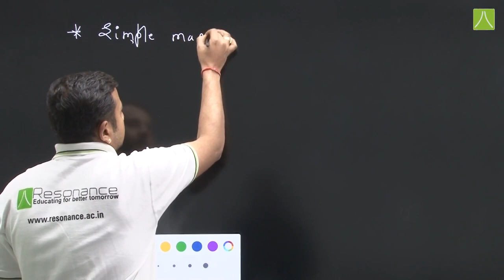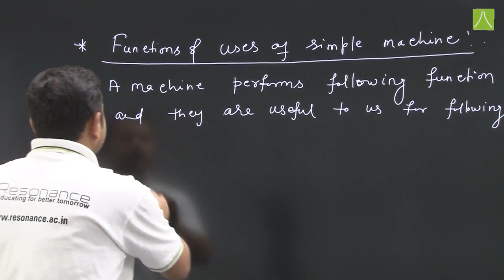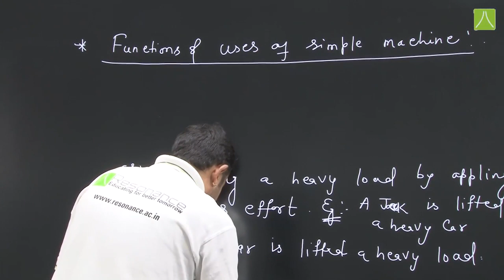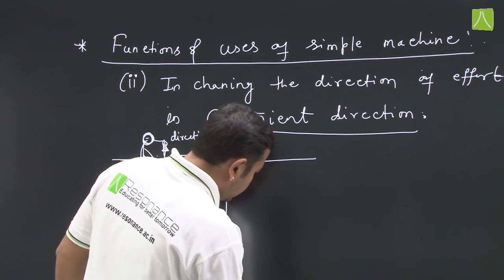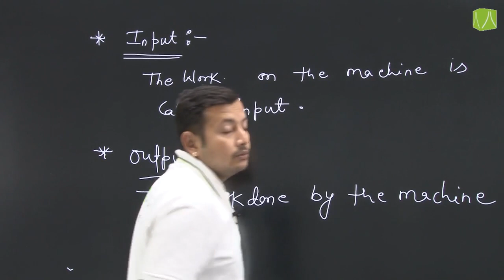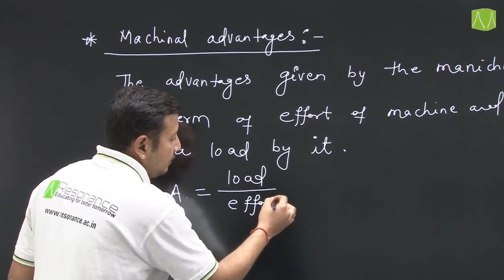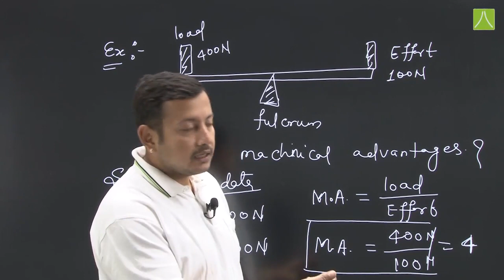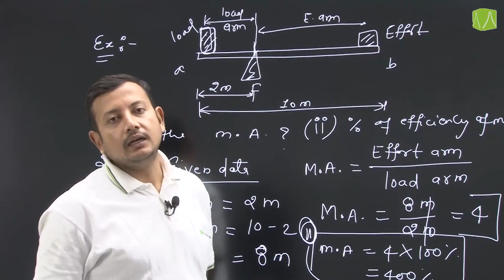SIMPLE MACHINE | L-1 | PHYSICS | CLASS - VI